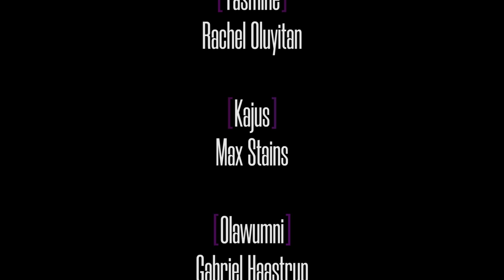(bracket) - Episode 2 - "It's a Minor"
Genre: Drama
Crew: Reginald Adepoju, Misal Eskender, Chloë Lewis; Media Locaityte
Synopsis: A short 'slice of life' three-part series following three friends as they individually deal with their personal struggles and strife.

This project is part of Coventry University Media Production Degree Show - Shortcut 2019. Our Online Degree Show is running between 17th and 24th May. To meet the creators - please welcome to The Tank, Jordan Well, Coventry CV1. All projects will be taken offline after the end of the Degree Show.